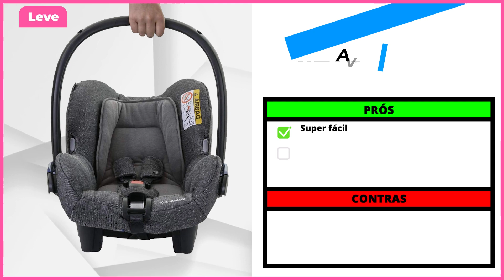Os 5 Melhores Bebê Conforto/ Cadeirinha de Bebe Em 2024!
⭐ Os 5 Melhores Bebê Conforto De 2024!

-- 5) Styll Baby! (Bebê Conforto Barato)

-- 4) Maxi-Cosi! (Bebê Conforto Base)

-- 3) Cosco Wizz! (Bebê Conforto Menino)

-- 2) Tutti Baby! (Bebê Conforto Menina)
✅ Tutti Baby

⭐ 1) Burigotto X! (MELHOR BEBÊ CONFORTO)

00:00 Já deixou o seu LIKE?
00:38 Bebê conforto Bom e Barato
01:39 Bebê conforto com Base
02:28 Bebê conforto Menino
03:29 Bebê conforto Menina
04:17 MELHOR BEBÊ CONFORTO
05:12 Informações Finais!

►►Conclusão:

Qual é o melhor bebe conforto? Essa é uma dúvida recorrente de muitas pessoas que estão querendo comprar uma cadeirinha para bebê.

Se você está em busca do bebê conforto perfeito para garantir a segurança e o conforto do seu bebê durante os passeios, então este vídeo é para você!

Por isso, nós da 123 Beleza, vamos apresentar os 5 melhores bebês conforto do mercado atualmente.

Selecionamos um Bom e Barato, com base, para menino, menina e com o melhor custo benefício.

► Que idade o bebê pode usar o bebê conforto?

Um ano de idade!

Do momento em que nascem até completarem pelo menos um ano de idade – ou até atingirem o peso máximo indicado pelo fabricante (geralmente 13 kg) –, as crianças devem utilizar o bebê conforto.

► Qual a forma correta de usar o bebê conforto?

Por questões de segurança, é recomendável que o bebê conforto seja colocado no banco traseiro do veículo, virado de costas para o assento do motorista ou do passageiro que sentam na parte da frente.

Outro elemento fundamental na utilização do acessório é o cinto de três pontos.

- Styll Baby DRC

Se você está à procura de um Bebê conforto bom e barato, essa é a opção perfeita.

- Maxi-Cosi Citi

Com certeza, essa é a melhor escolha para quem procura por um Bebê conforto com Base.

- Cosco Wizz

Esse é o produto ideal para quem está procurando por um Bebê conforto para Menino.

- Tutti Baby Joy

Se você está procurando por um Bebê conforto para menina, essa é a melhor opção.

- Burigotto X

Esse, sem dúvidas, é o Melhor bebê conforto custo-benefício da nossa lista.